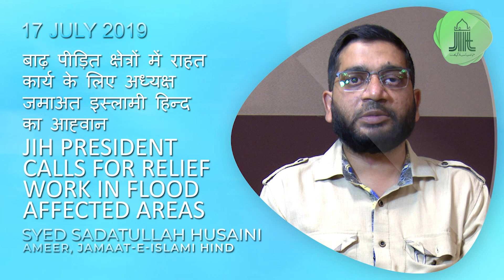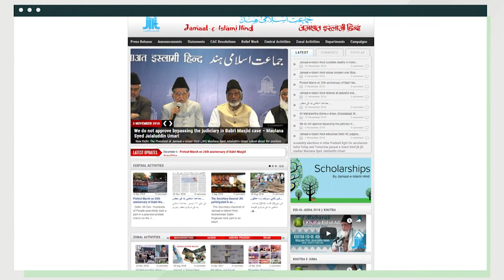बाढ़ पीड़ित क्षेत्रों में राहत कार्य के लिए अध्यक्ष जमाअत इस्लामी हिन्द का आह्वान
Syed Sadatullah Husaini, National President (Ameer) of Jamaat-e-Islami Hind calls for relief work in flood affected areas in Country.

Date - 17/07/2019